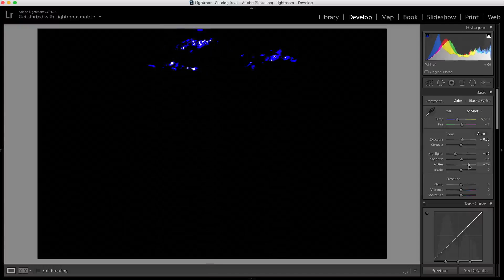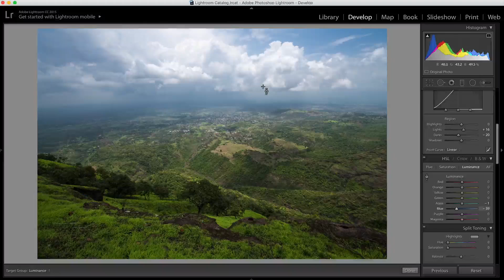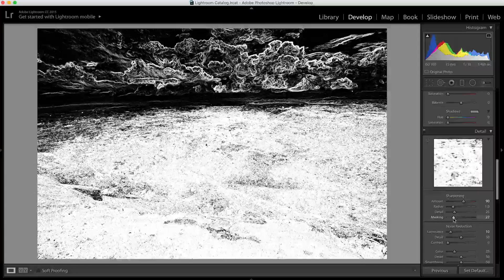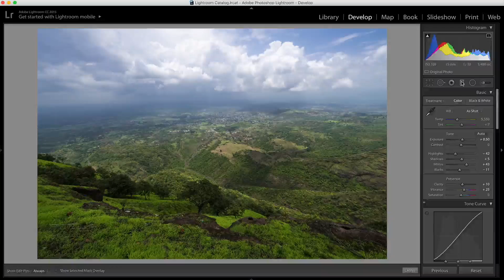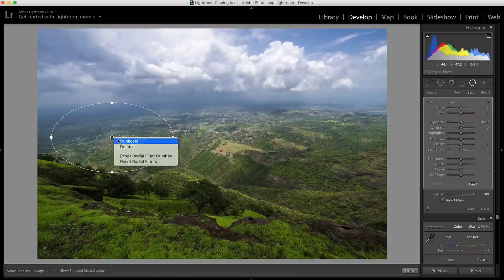Learn Lightroom Adobe Tutorial: AMAZING PHOTOS in 5 minutes!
Learn Lightroom in 5 minutes. Adobe Lightroom Tutorial. Adobe Lightroom

This is a short and a quick way to edit images and make them look better. For in detail explanation watch this

Gears I use:
Nikon D750
Rode Smartlav+
Benro A650F Tripod + BH2 Head + Manfrotto PIXI